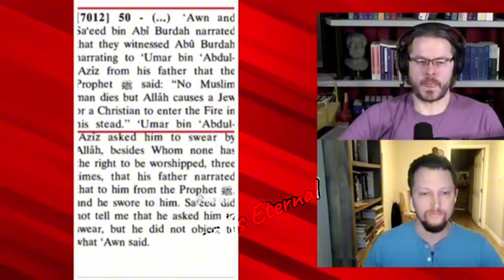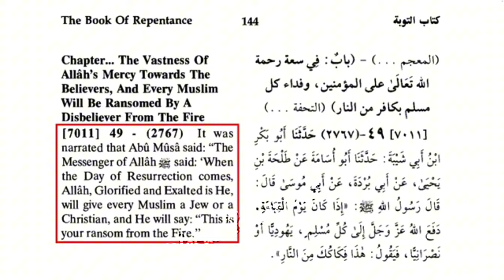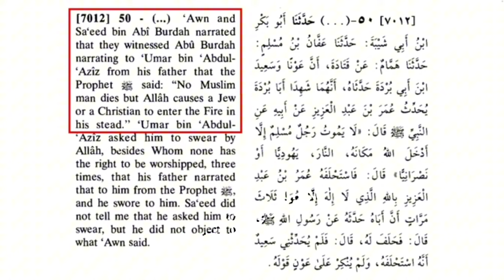Christian's Take Sins Of Muslims Dawah Over Dunya Gives Proof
David Wood vs Dawah Over Dunya On the Judgement of Allah For Jews and Christians
Do Christians and Jews Save Muslims from Hell by taking Sins of Muslims?

Narrated Abu Musa ~ 4111 ~): Allah's Messenger said: On the Day of Resurrection, my Ummah (nation) will be gathered into three groups. one sort will enter Paradise without rendering an account(of their deeds). Another sort will be reckoned an easy account and admitted into Paradise. Yet another sort will come bearing on their backs heaps of sins like great mountains. Allah will ask the angels though He knows best about them: Who are these people? They will reply: They are humble slaves of yours. He will say: Unload the sins from them and put the same over the Jews and Christians; then let the humble slaves get into Paradise by virtue of My Mercy.